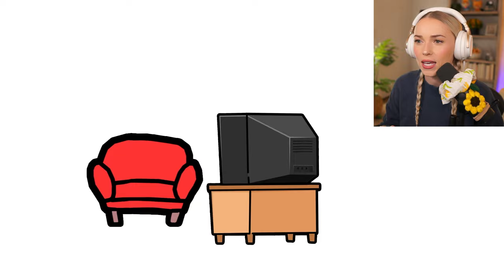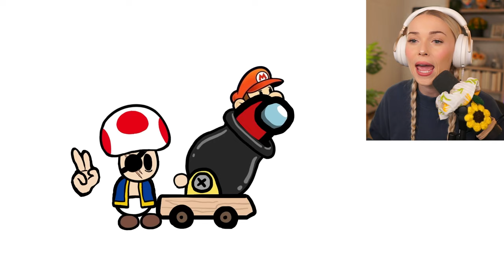SKIBIDI TOILET CLOCK TITAN VS MINI CREWMATE | Among Us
TITAN CLOCK MAN FROM SKIBIDI TOILET MULTIVERSE IS KILLED BY MINI CREWMAT!? SMURF CAT AND THE CHARACTERS FROM THE AMAZING DIGITAL CIRCUS TOO!!!